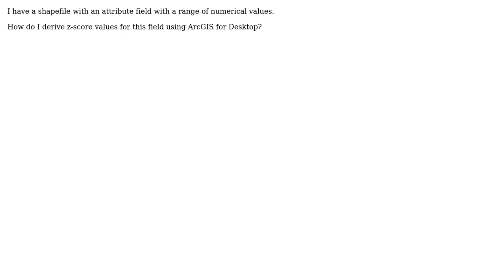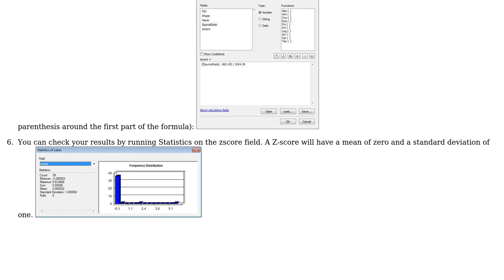GIS: Deriving Z-score values for given field using ArcGIS for Desktop?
With thanks & praise to God, and with thanks to the many people who have made this project possible! | Content (except music & images) licensed under CC BY-SA | Music | Images & others | With thanks to user user28309 user PolyGeo user dblanchett and the Stack Exchange Network Trademarks are property of their respective owners. You are responsible for your own actions.